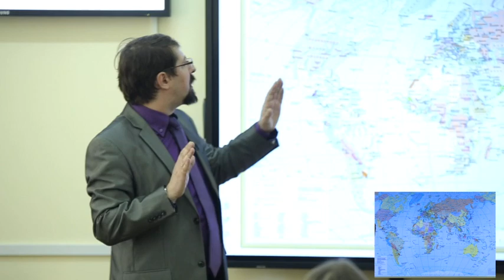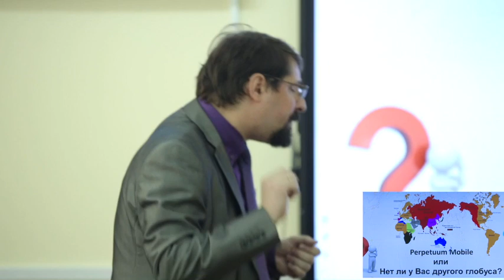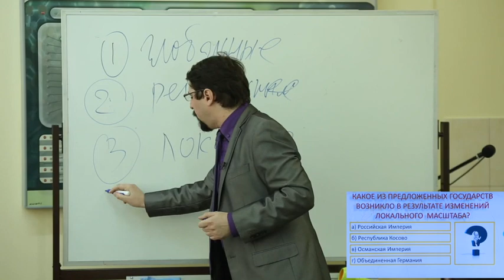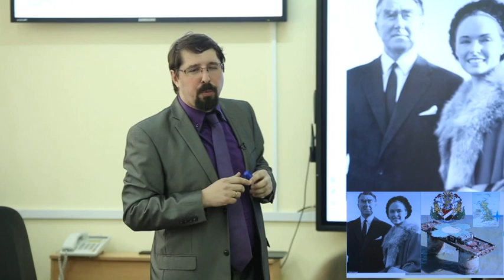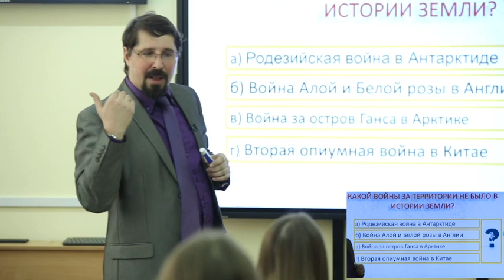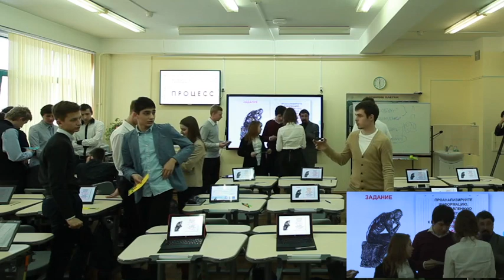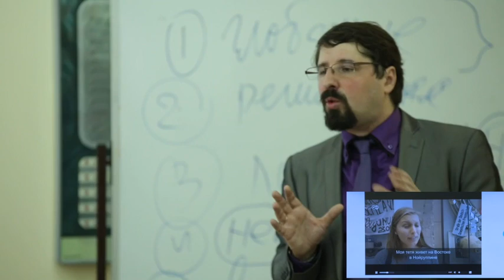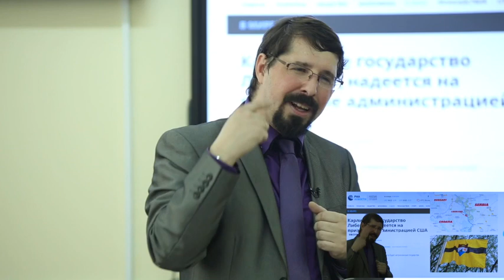Иван Колечкин: "Perpetuum Mobile, или Экология желаний" . Урок в 10 классе (2017).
Съемки - январь 2017 (съемочная группа ГМЦ ДОгМ).
Урок - часть проекта "Метапредметный день в московской школе". В течение одного дня на разных предметах рассматривалось понятие "Процесс".
Отдельные сюжетные ходы отличаются от более поздних версий.
Ценность записи - показано взаимодействие с детьми при изучении сложного материала с использованием МЭШ.